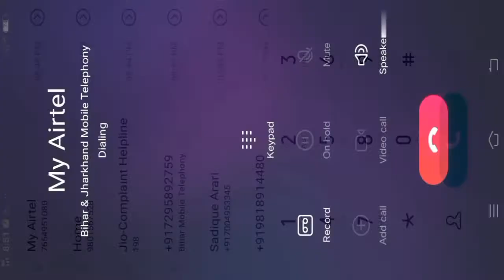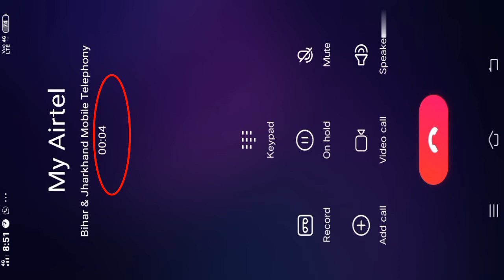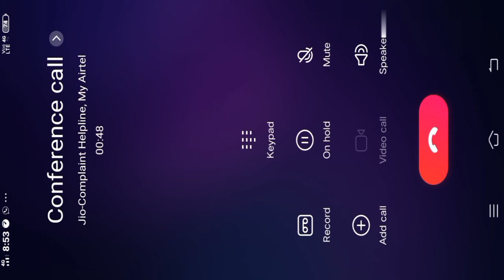Conference call kaise kare. How to do a conference call. Conference call kaise karte hain.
Hi friends, if you want to know that how to do a conference call. Then watch this video till last. Kya aap janana chahte hain ki conference call kaise krte hain, to is video ko last tk jarur dekhain. Dosto aaj ke bhag-dor ki zindagi mai apne dosto, family, relative etc se milne ka time nhi rha, ek sath baith kar batain karne ka moka nhi milta hain. To yese main apke is problem ko conference call finish kar sakta hain, Isliye apko ye janana jaruri ho jata hai ki conference call karte kaise hain. To fir chaliye Kaise krte hai conference call dekhiye is video main. Is video ko apne janane walon ke saath share like aur comments jarur krain taki baki bhi jaan sake ki kaise karte hai conference call.